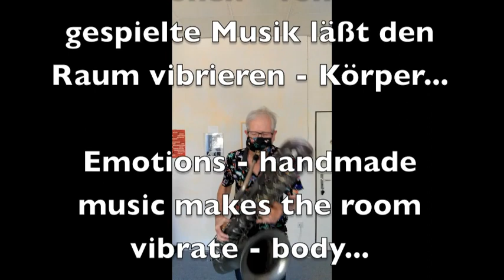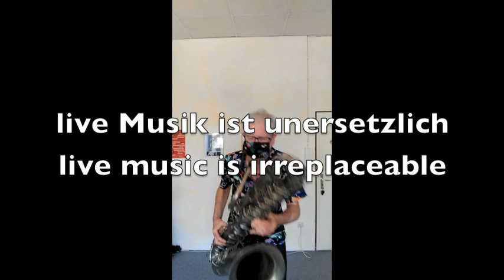Suite2 BS+muzzle3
2nd Part of the Suite for Bass-Sax and Bass-Clarinet Solo by Andreas Kaling.

This part is called: for Bass-Sax and muzzleEnjoy and see your screen vibrating.
Soloist: Andreas Kaling